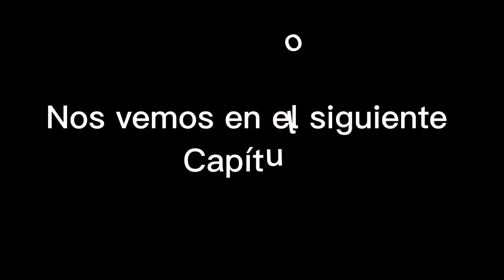Escalándo en el cero de break neck parte 1